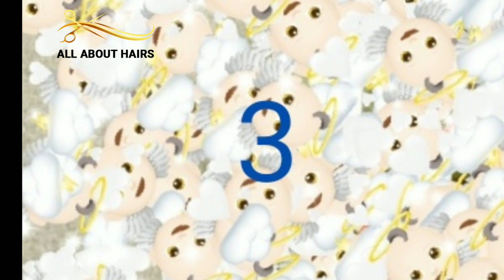Easy Self bridal and weeding hairstyle ||hair style के साथ सिर पर दुप्पटा कैसे लगाए in hindi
qSimsim app

                 11 am to 1 pm